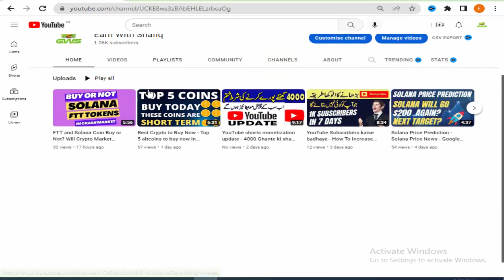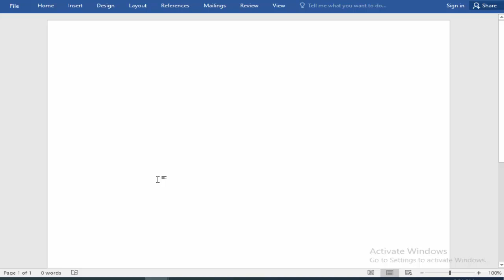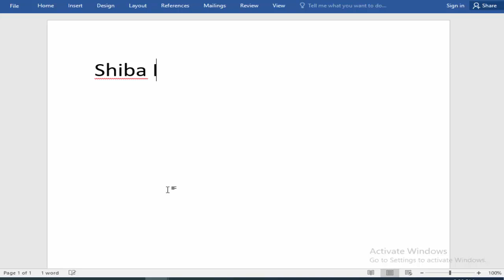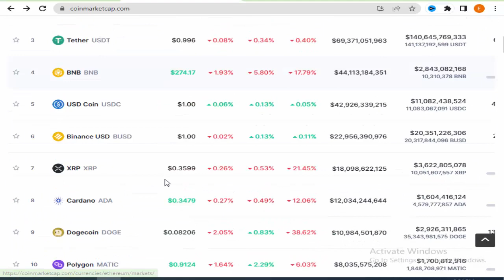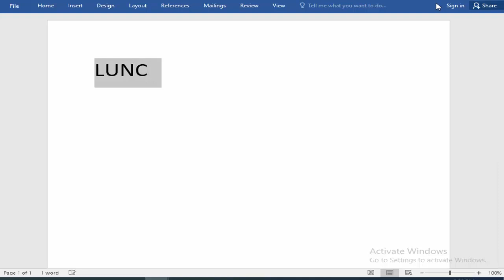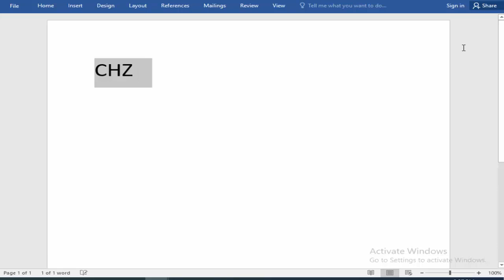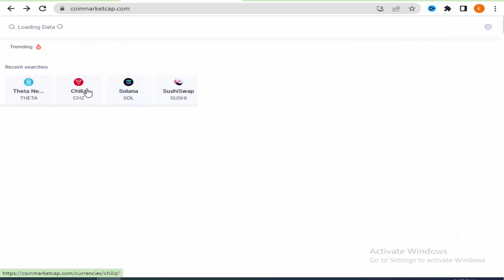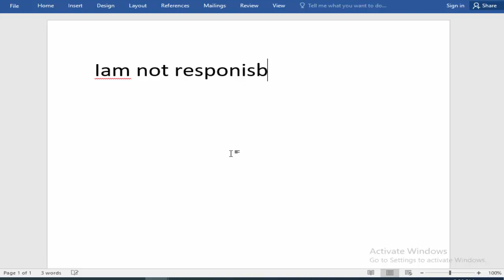Best Crypto to Buy Now - Top 6 altcoins to buy now in Crash Market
Top 6 altcoins to buy now,
best Crypto to buy Now in This Crash,
crypto best coin today,
Crash Market
best crypto to buy today in crash market,
best altcoins to buy now for shortm,
short term coins,
altcoins,
altcoins to buy now,
best altcoins,
best crypto,
crypto buy now,